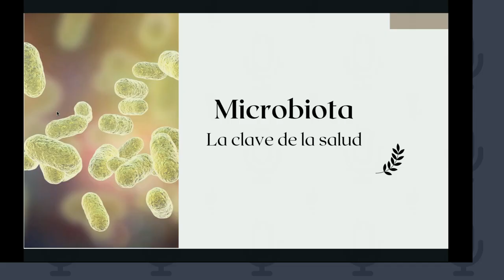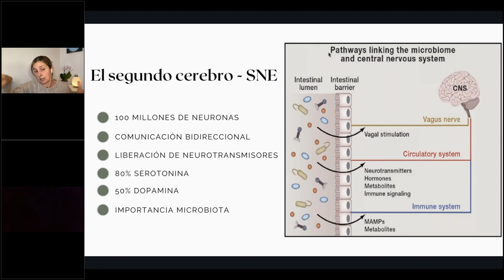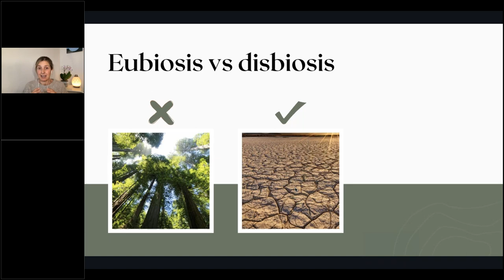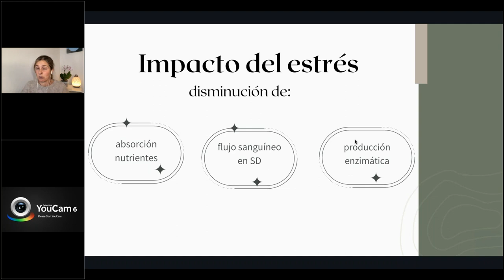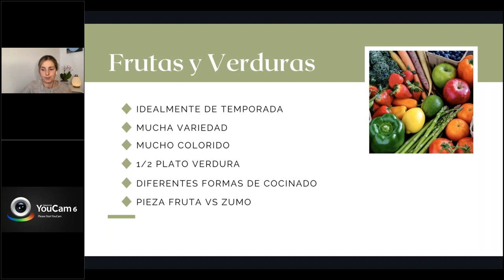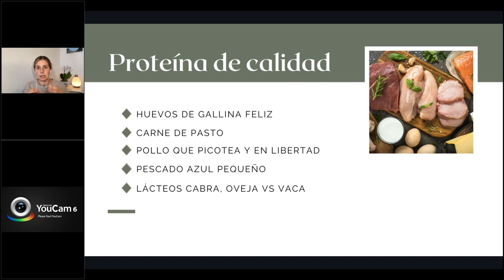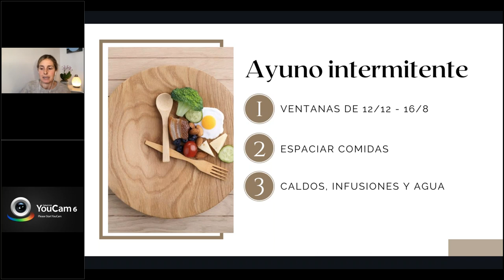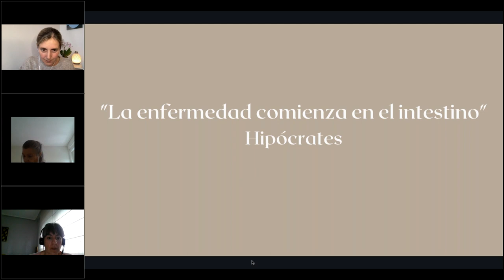La Microbiota que nos cuida por dentro y por fuera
¿Cuál es la importancia de nuestra microbiota para nuestro bienestar y cómo podemos fortalecerla y equilibrarla?
Taller Impartido Por:Ainhoa Prat. Nutricionista y Coach nutricional